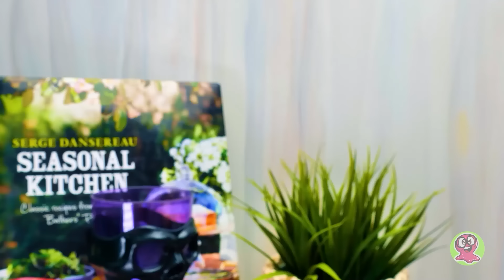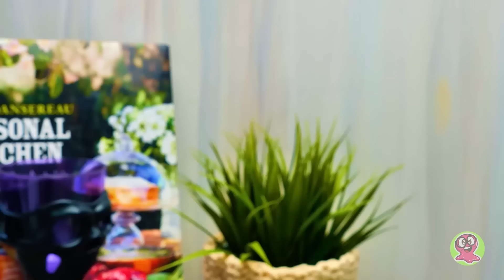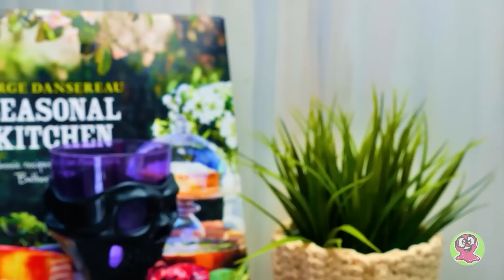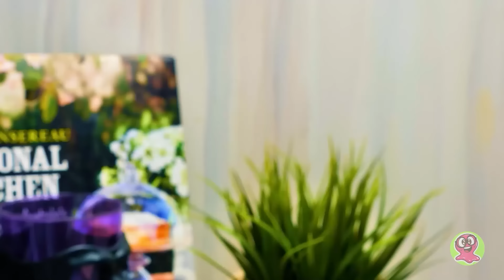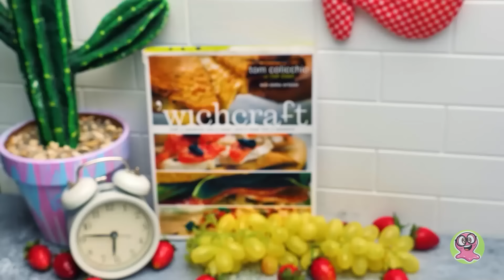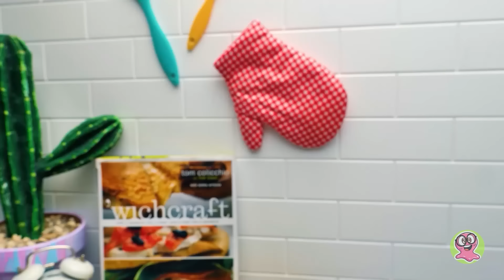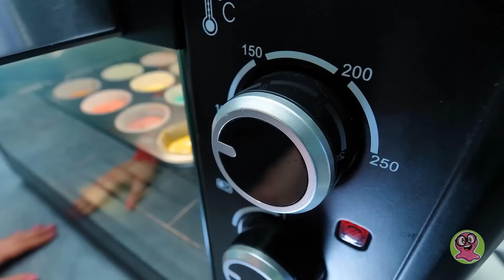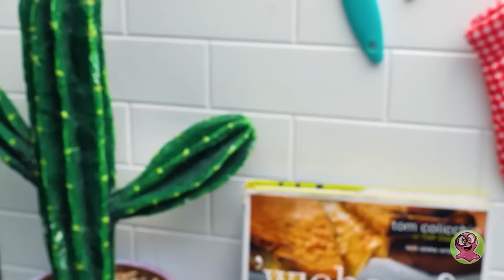BOLOS ARTESANAIS INCOMUNS || BOLO DE MONSTRO E DE CACTOS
OPENING THEME
Title: Cuckoo